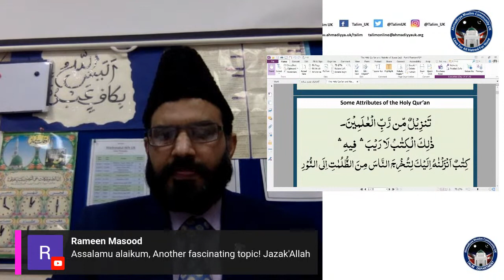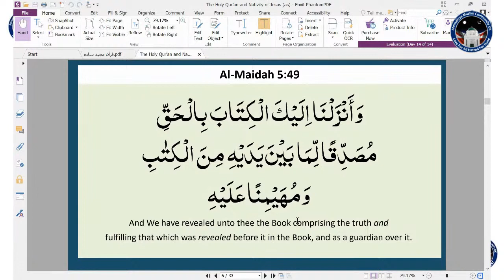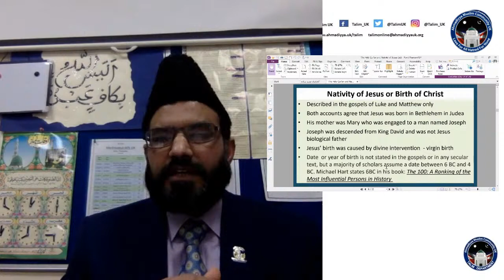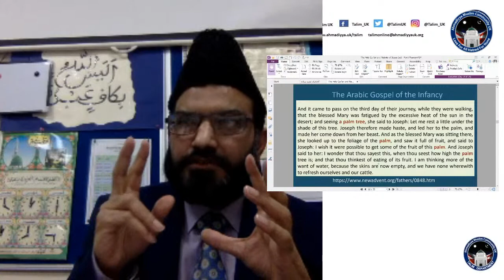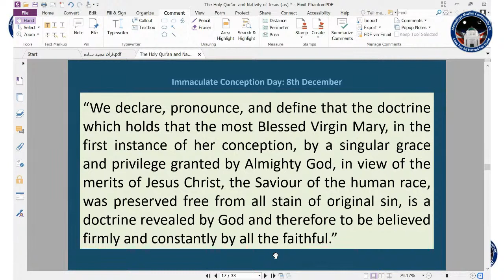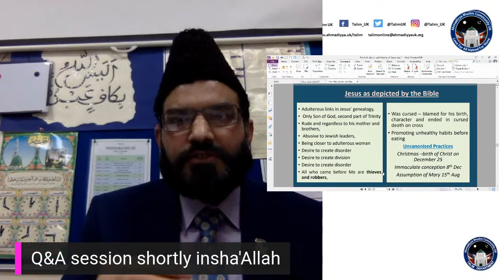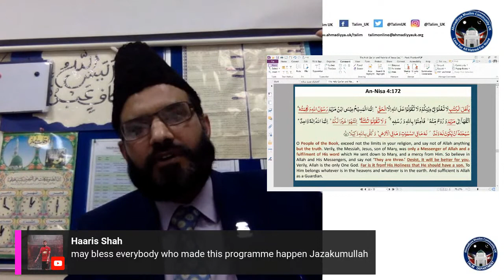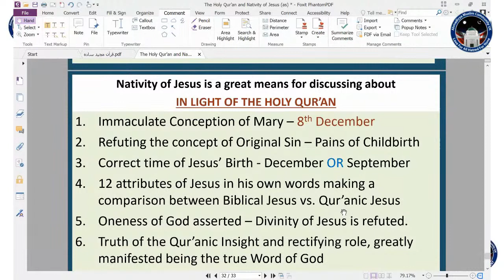Lecture 60 (English): The Holy Qur'an and Nativity of Jesus (as)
Lecture 60 (English): 'The Holy Qur'an and Nativity of Jesus (as)' by Hafiz Fazle Rabbi Sahib (Serving as Secretary Ta'limul Qur'an & Waqfe Arzi UK)